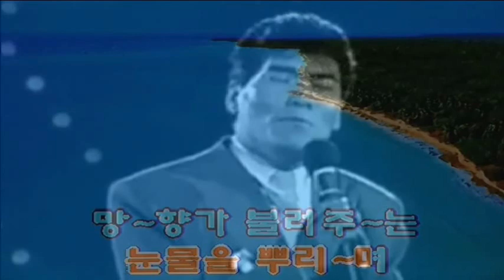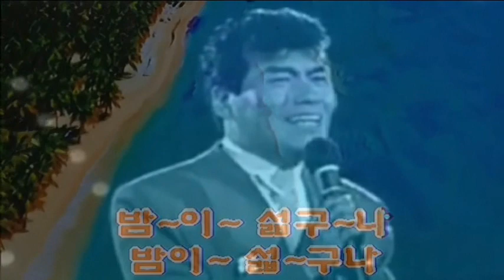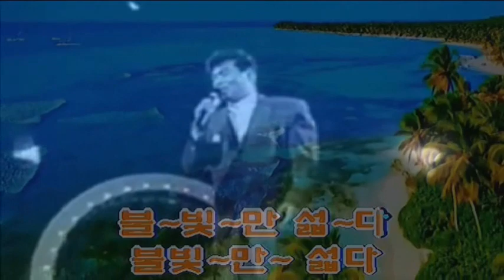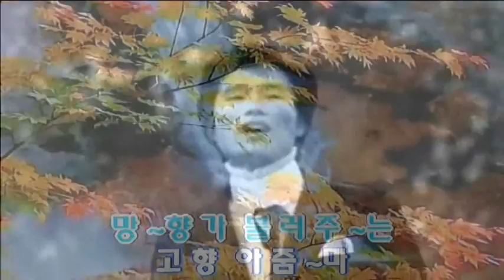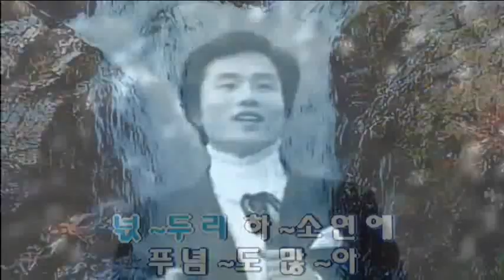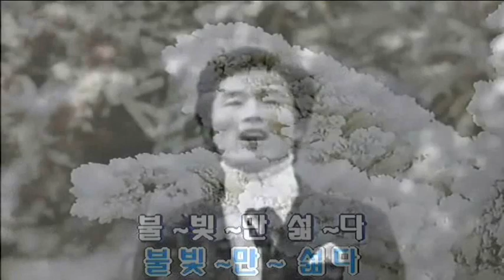나훈아 - 고향 아줌마 (1977) (원곡 김상진(1971) 포함 Karaoke)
"고향 아줌마" 는 향토적이고 서정적으로 고향에 대한 노래를 많이 불렀던
김상진이 1971년 오스카레코드 발매 김상진의 고향 아줌마(정민섭 작곡집)에
타이틀곡으로 취입해서 히트했던 노래로 김상진의 창법이 저속하다는 지금같으면
말이 안되는 이유로 금지곡이 되기도 했던 노래입니다
나훈아는 이 노래를 1977년 신세계레코드 발매 나훈아 골든 힛트 씨리즈 NO.3
[한백년] 앨범에 리메이크해서 수록했습니다

☆앨범 : 나훈아 골든 힛트 씨리즈 NO.3 [한백년]
☆발매및제작사 : (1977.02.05) 신세계 S가-8038
Side A
1. 한백년
2. 최진사댁 셋째딸
3. 고향 아줌마
4. 사랑의 힘
5. 님과 함께
6. 이정표 없는 거리
Side B
1. 이슬비
2. 그대여 변치마오
3. 고향의 그소녀
4. 오! 님아
5. 고향이 좋아
6. 고향초